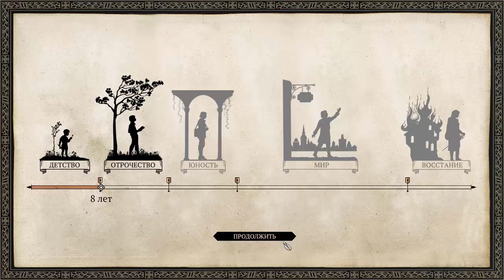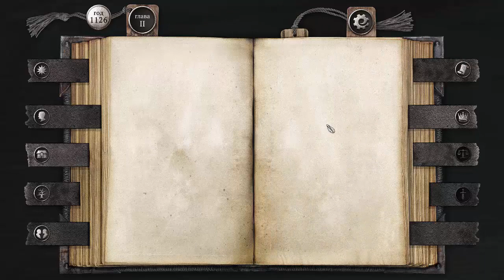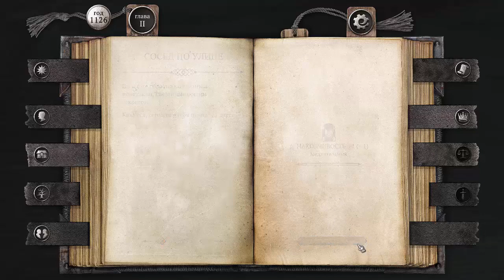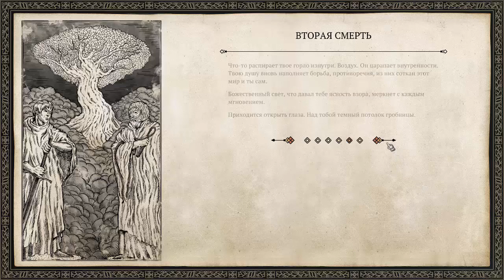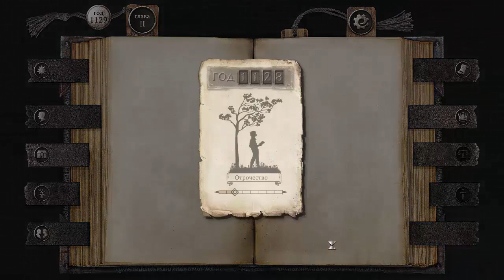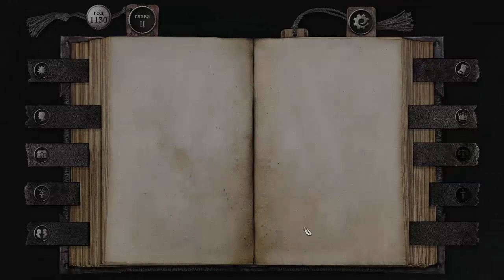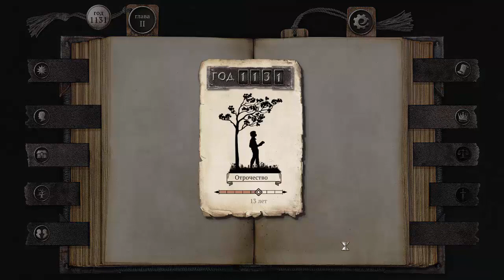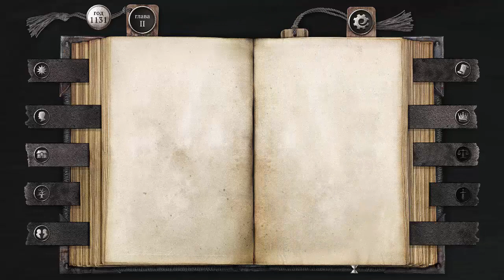The Life and Suffering of Sir Brante (Жизнь и страдания господина Бранте )Глава 2 отрочество Ч1 Б/К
не кто ни может выбрать как, когда, и где появиться на свет.
но у каждого есть  воля и выбор. у главного  героя Господина(Джека)Бранте не простая жизнь он  рожден в мире где происхождение значит очень многое мальчик плод (не равного брака) его отец(Роберт) дворянин а мать(Лидия) простая мещанка и хотя брак узаконен Джек лишен прав на наследство и титул.  мало того есть старший сводный брат Стефан, старшая сводная сестра Глория и младший брат Натан. казалось бы Джеку так и тянуть лямку НО благодаря отцу он все еще может стать дворянином. а еще с ранних лет парень видит и слышит близнецов богов и создателей мира игры. так кем станет Джек? решать только нам.